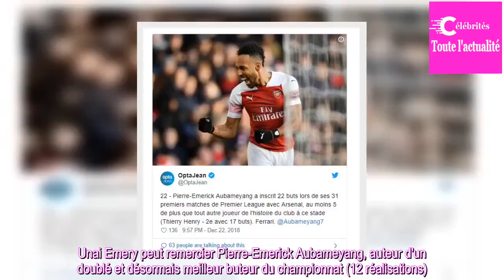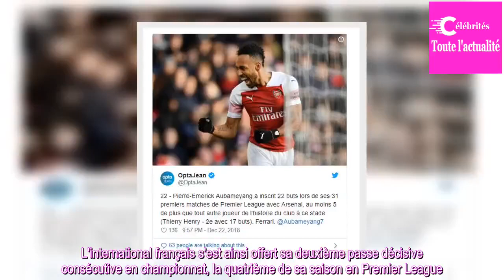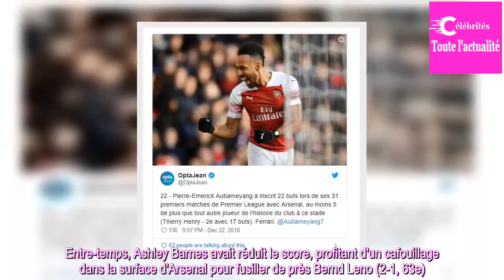Arsenal s'impose face à Burnley (3-1) avec un doublé d'Aubameyang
PREMIER LEAGUE - Battu à Southampton le week-end dernier (3-2) et en Coupe de la Ligue en milieu de semaine par Tottenham (0-2), Arsenal a renoué avec le succès, samedi face à Burnley (3-1). Unai Emery peut remercier Pierre-Emerick Aubameyang, auteur d'un doublé et désormais meilleur buteur du champ...